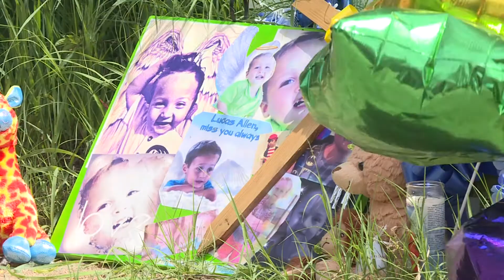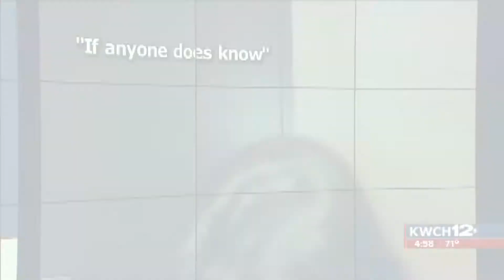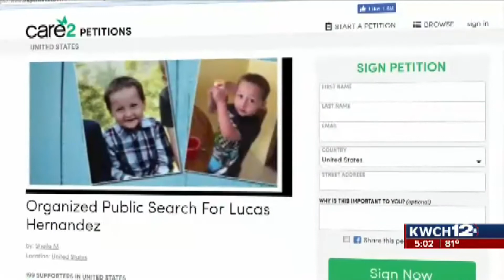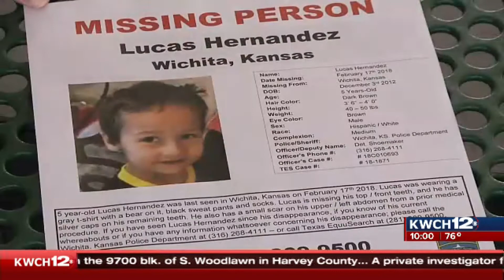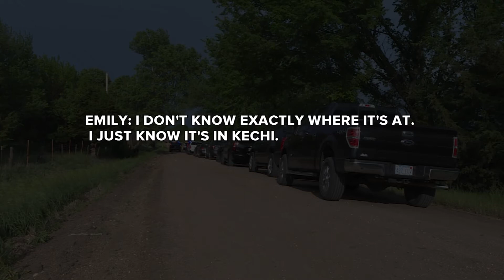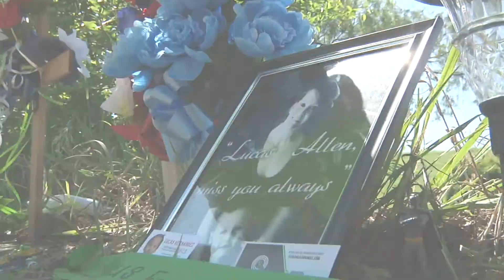SINGLE TOPIC Lucas Hernandez Disappearance